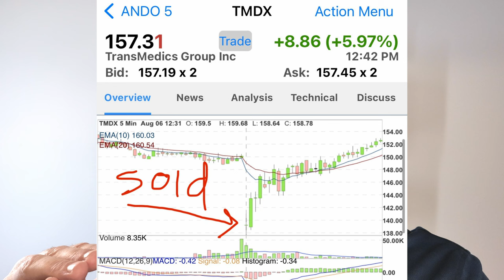I Got Stopped Out of TransMedics Stock TMDX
I've been experimenting with trading strategies. Today I tell you about my experience with trailing stop losses. These are a trading strategy for limiting losses when a stock's price declines by an amount that you choose.

Today I tell you about the 7 shares that I just learned my broker sold at $140.60 as I had ordered when I bought my shares on May 22, 2024.

This was a surprise because I didn't realize the stock would drop so suddenly (10% in a day) and I'd be stopped out of the position. It's not a big deal, this is all part of my learning experience.

This whole process of setting up the ANDO Portfolio (Animal Donut) is to experiment with stock trading techniques that I've never used before.

I hope you'll let me know what you think about this video - either TransMedics Group (TMDX) stock, or trading in general.

I've learned about trailing stop losses through reading Stock Market Wizards by Jack Schwager. I've also been reading "Think & Trade Like a Champion" by Mark Minervini, and he talks frequently about the importance of setting trailing stop losses on any trade as a way of limiting stock losses.